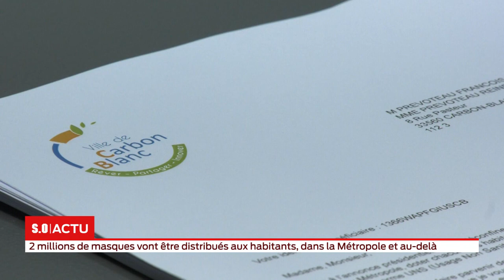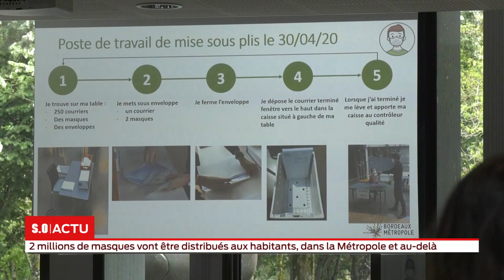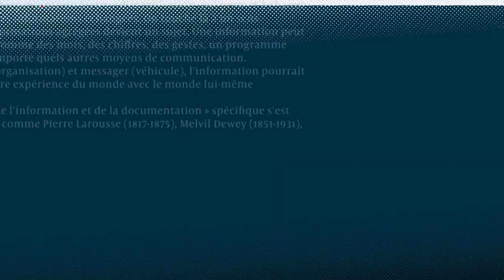Covid-19 : Édition Spéciale 18h - Jeudi 30 Avril